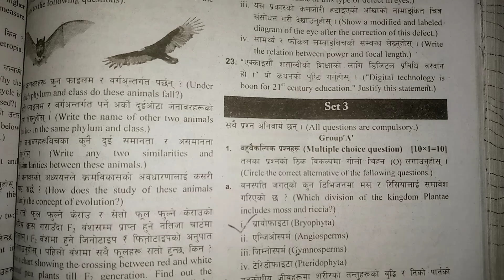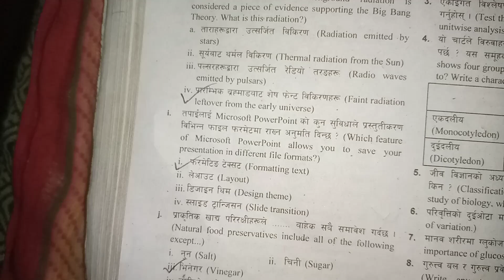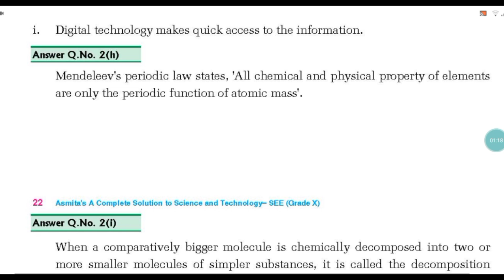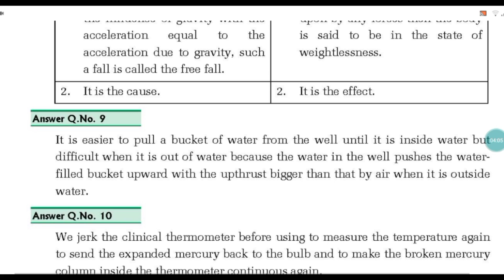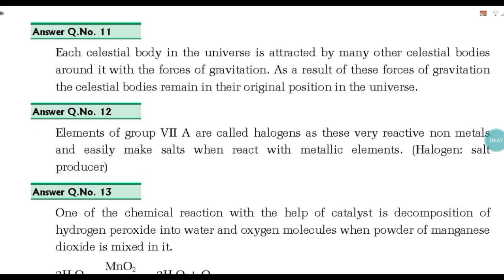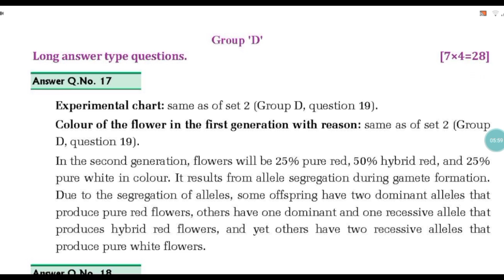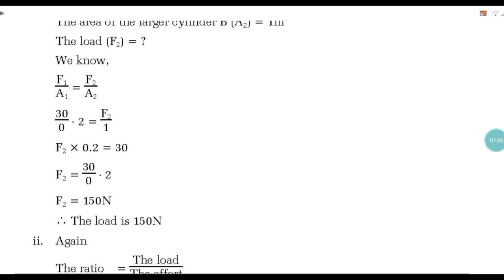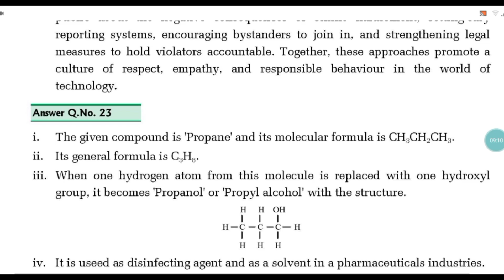Asmita publication solve set 3 science class 10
Asmita publication solve set 3 science class 10|| science set 3

Nepal studymath 2.0
Your Quirs
1. asmita book Old is gold set 10
2.asmita book Old is gold set 10 Page no 273
3. asmita book Old is gold set 10 solve set 3
4. asmita book Old is gold set 10 solve set 1 page no 273
5.science set 3solve asmita publication
6.asmita publication solve set 3science
7.asmita publication solve science set 3
8.asmita publication solution science set 3
9.asmita publication solution set 3 science
10.science set 3 solution asmita publication
11.set 3 science page no 273
12.page no 273

Channel name Neffex